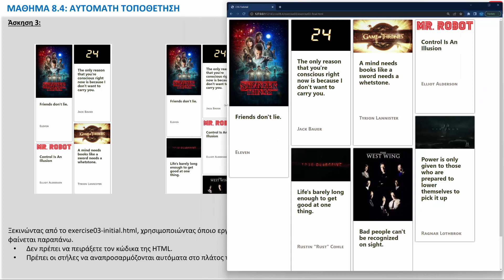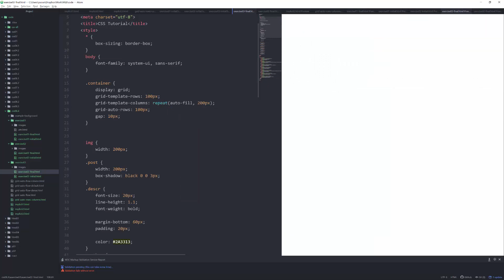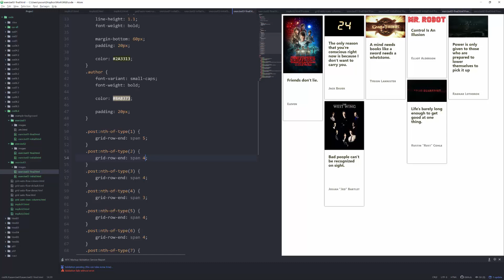CSS - ΜΑΘΗΜΑ 8.4 - GRID: ΑΥΤΟΜΑΤΗ ΤΟΠΟΘΕΤΗΣΗ - ΜΕΡΟΣ 6 ΑΠΟ 6 - Ασκήσεις (3/3)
ΠΕΡΙΕΧΟΜΕΝΑ ΒΙΝΤΕΟ:
4. Ασκήσεις (3/3)
ΠΕΡΙΕΧΟΜΕΝΑ ΜΑΘΗΜΑΤΟΣ:
1. Αυτόματες Γραμμές και Στήλες
2. Αυτόματη Ροή
3. Σύντμηση grid
4. Ασκήσεις